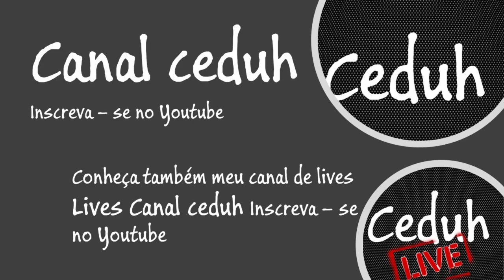Chamada Caçada Gamer Controle arcade Hori + GameCube Canal Ceduh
PSN: Ceduh

🔴PARCEIROS:
 ★ Grupo de venda de games:

IFIGENIA